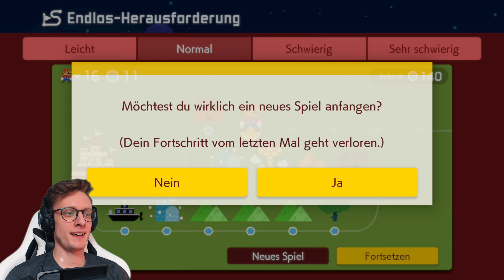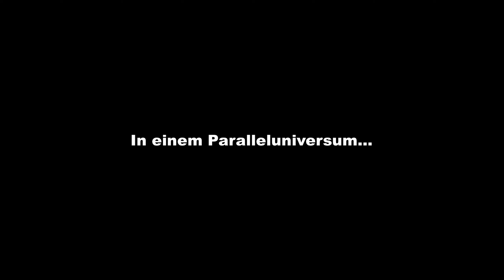Ob sich das noch retten lässt? ⎢ IRONBROS CHALLENGE #18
50 Level, keine Skips, nur 1 Leben. Das ist die IronBros Challenge.

TITEL: Super Mario Maker 2
AUTOR: Nintendo
SYSTEM: Nintendo Switch
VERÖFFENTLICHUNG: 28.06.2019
GENRE: Level-Editor/Jump'n'Run